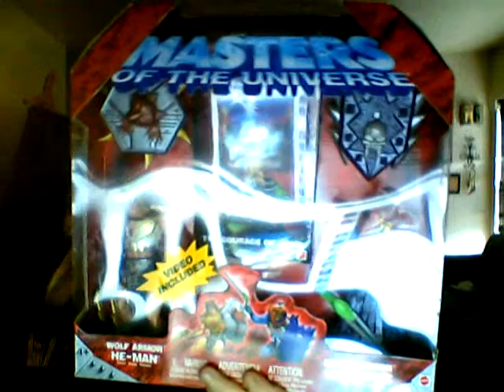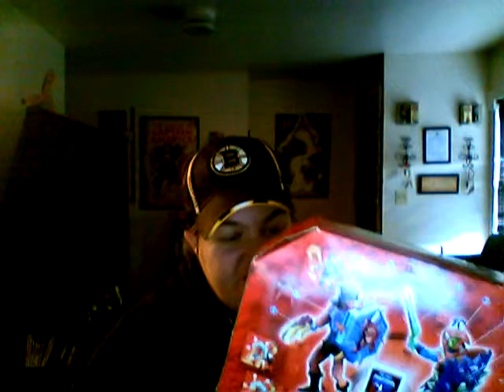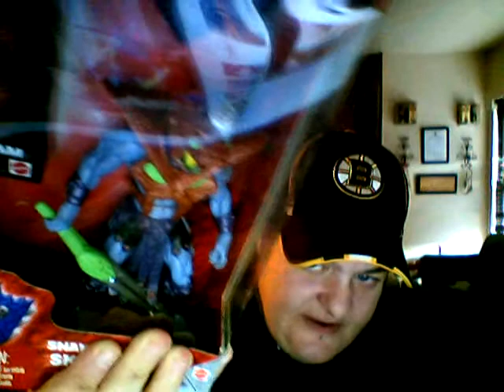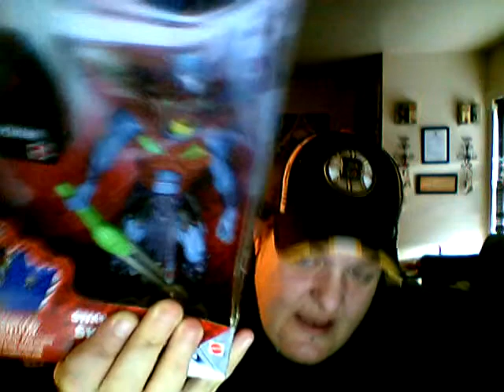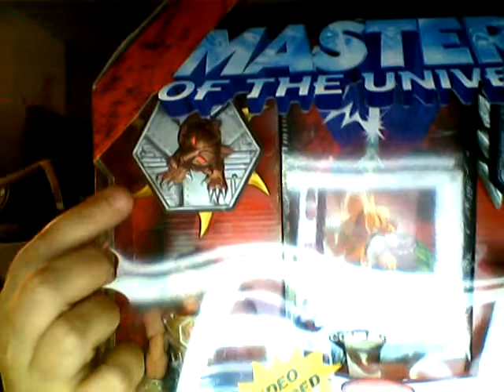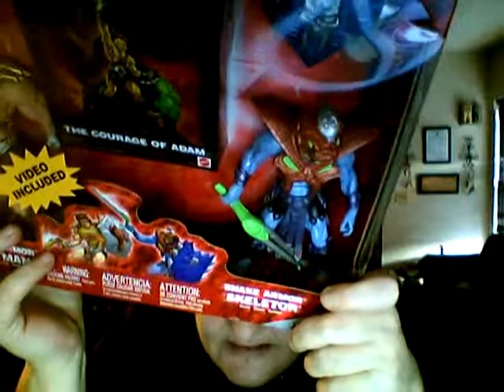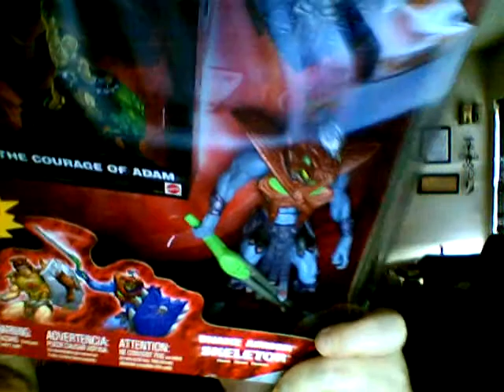He-Man And The Masters Of The Universe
Wolf Armor He-Man and Snake Armor Skeletor review.